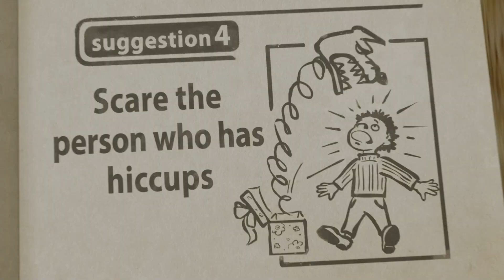Masha en de Beer 👱‍♀️🐻 Dierensporenlied 🎼🐾 Liedje 🌟 Sporen van onbekende dieren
🐾 Dierensporenlied 🐾

Ik ken bijna alle sporen
In de versgevallen sneeuw.
Een neushoorn met een hoorn van voren.
Een lila leeuw, een mi-ma-meeuw.

Ieder beest kan ik herkennen
Aan de sporen door het woud.
Of ze kruipen of ze rennen.
En ik raad er nooit een fout.

Even zien, wat heb ik hier.
Een brilslang met een zonnebril?
O nee, het was een ander dier.
Of… een kri-kra-krokodil.

Ik ken alle jungledieren.
Jazeker. Ik ken ieder beest in 't bos.
Muizen, motten, mollen, mieren,
Vleermuis, valk en vi-va-vos.

Ik vind het heerlijk om te horen:
Marsja, wat ken jij er véél!

Masha un de Beer. Alle afleveringen